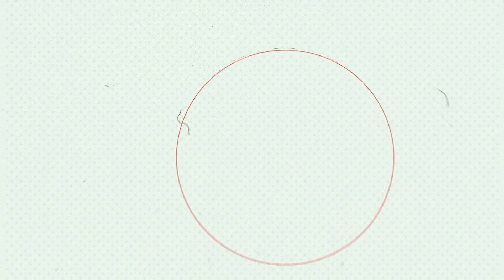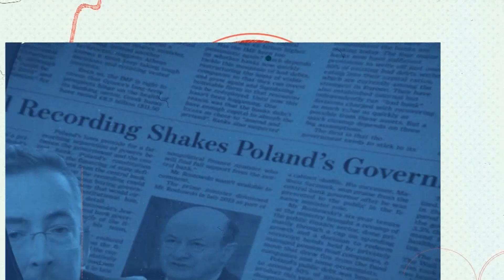Wykluczenie cyfrowe w raporcie Federacji Konsumentów | Rozmowa Ściśle Jawna odc. 242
Gość programu: Kamil Pluskwa-Dąbrowski